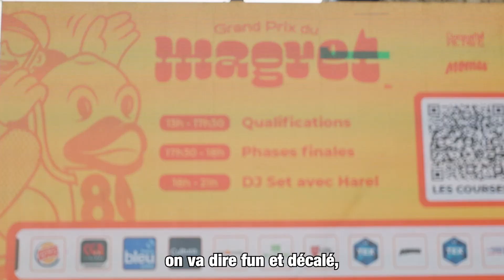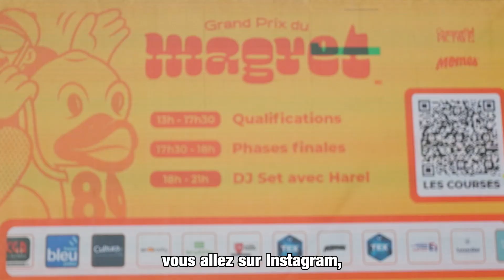Momes.club organise un Grand Prix du Magret pour Un Hôpital Pour les Enfants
Le dimanche 26 mai 2024, l'association Mômes a organisé une course de canards en plastique à l'Îlot Tison. Le but était de « divertir les gens sur un concept fun et décalé », selon Marc-Antoine Lainé, porte-parole de l'association tout en récoltant des fonds pour l'association Un Hôpital pour les Enfants. Le canard d'Explore, le Mag n'a pas gagné mais il s'est bien battu.

Crédit photo pour l'image de couverture : Explore, le Mag

Cette vidéo est la propriété d'Explore, le Mag et est protégée par les droits d'auteur. Toute duplication est formellement interdite. Toute infraction sera sanctionnée.

Titre:  Overlove
Auteur: John Tasoulas